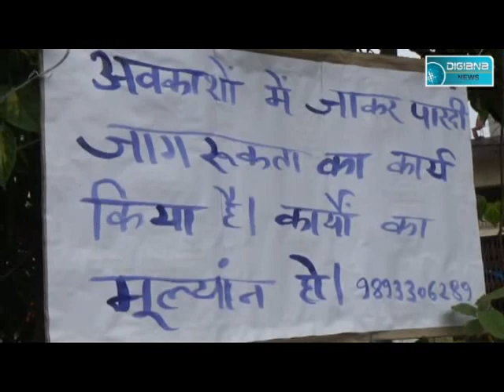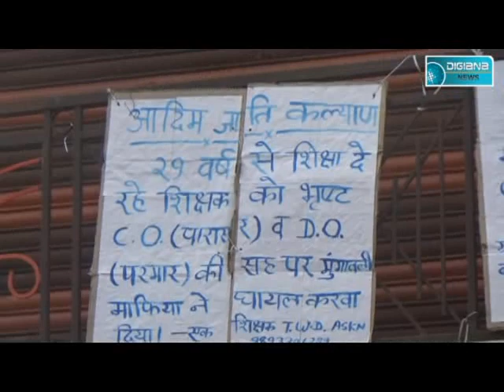भाजपा के राष्ट्रीय उपाध्यक्ष प्रभात झा को खुली चुनौती....